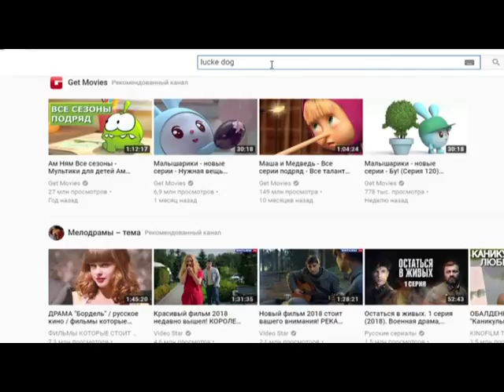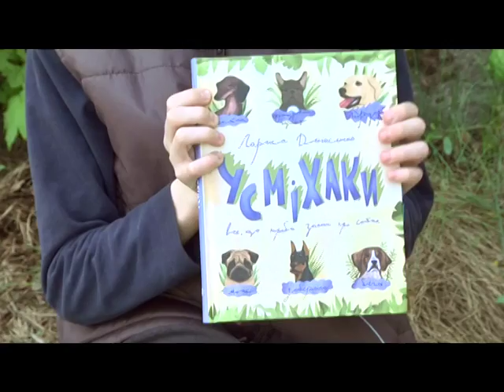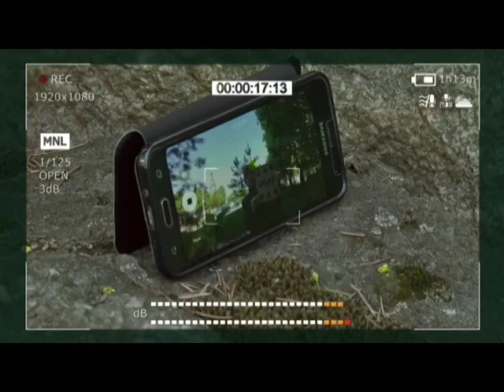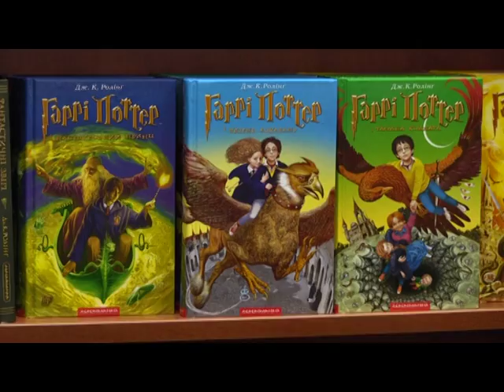ТЕПЛІ ІСТОРІЇ #1: Мирослав, літературний оглядач, влогер. 10 років.